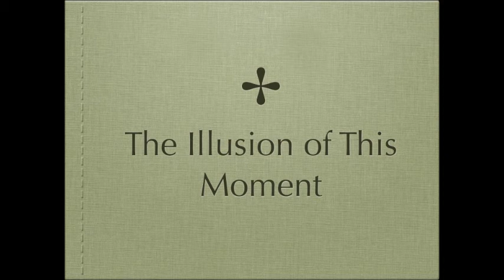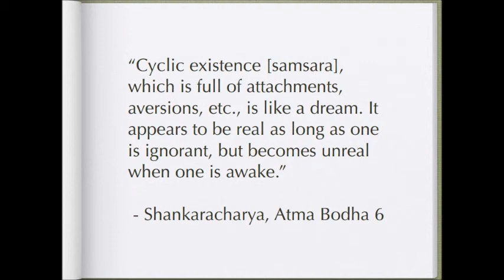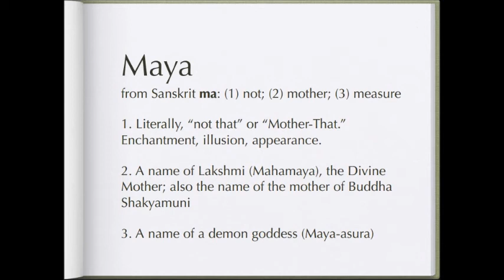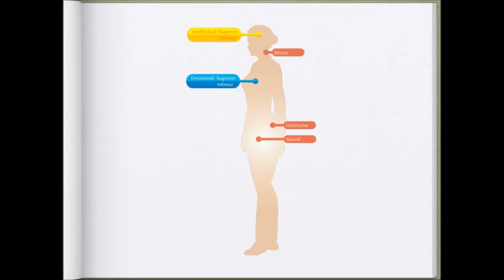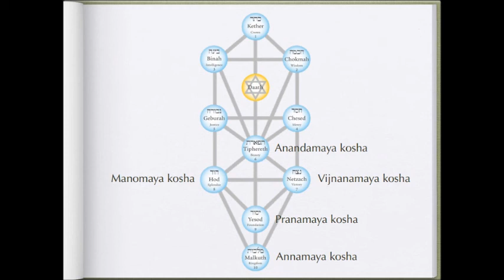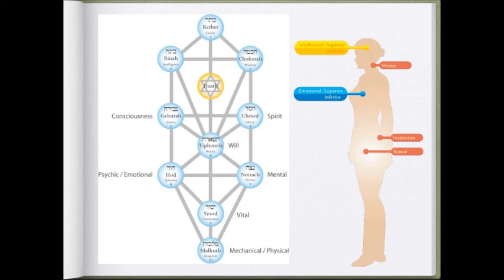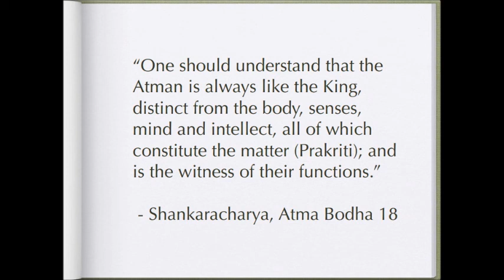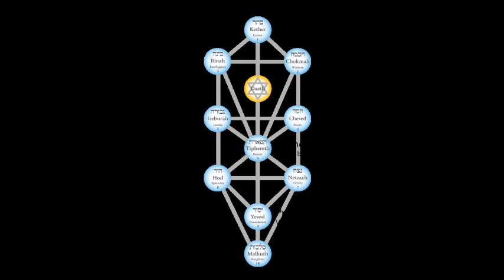The Illusion of This Moment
The third lecture about Shankaracharya's Atma Bodha, a Hindu scripture about the nature of the Self and how to connect with it. This lecture investigates the role of Maya, and the upadhis, koshas or bodies, all explained in relation with Kabbalah.

"Cyclic existence [samsara], which is full of attachments, aversions, etc., is like a dream. It appears to be real as long as one is ignorant, but becomes unreal when one is awake." - Shankaracharya, Atma Bodha 6